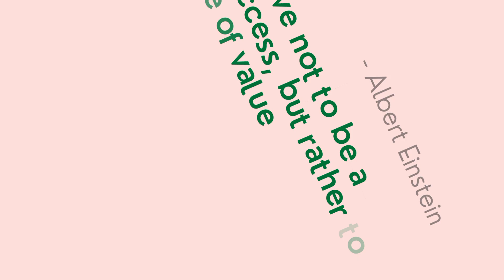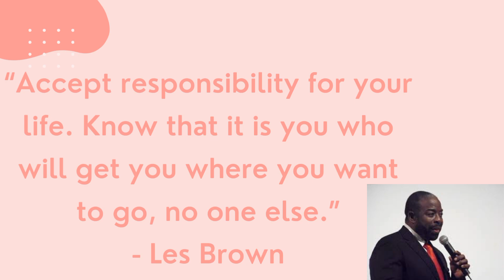Success in 2023 : Quotes for continual growth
Looking for some inspiration to kick off your new year 2023 a positive way? Regardless of your goals, these words – from some of the most notable authors, scientists, philosophers, politicians, business professionals and athletes – are sure to resonate.